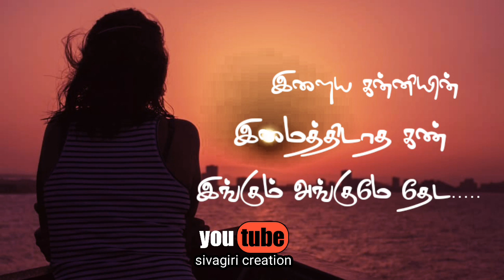Yamunai atrile song whatsapp status in tamil